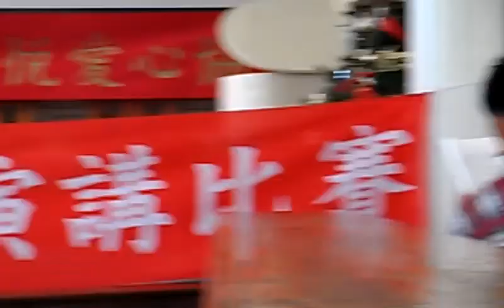第一屆學生潛能開發演講比賽-我很相信自己的夢想希望能實現VIDEO2689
傳悅愛心協會物資發放信義鄉愛心之旅